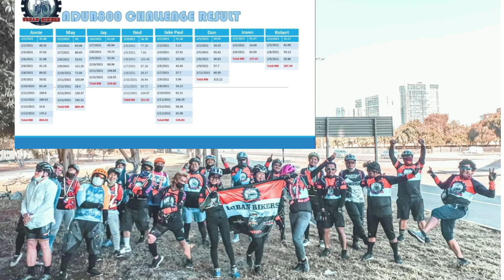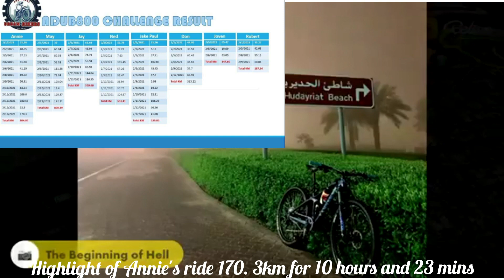ADUB 800KM CHALLENGE WINNERS/MAKE UP TUTORIAL BY D GENTS / BUSHYOUNG ADVENTURES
CONGRATULATIONS TO THE WINNERS AND RUNNERS UP IN THE ADUB 800 Challenge

CHALLENGE WINNER - Annie Cid - 804.03kms
2nd place - May Abarquez - 800.49kms
3rd place - Jay David Manese - 559.60

4. Ned Iuq - 551.41kms
5. Jik Pol - 539.83kms
6. Diomedes Madanguit Jr.  - 315.22
7. Robert Martinez - 187.94kms
8. Jovenjohn L Bautista - 147.65 kms

Musician: LiQWYD